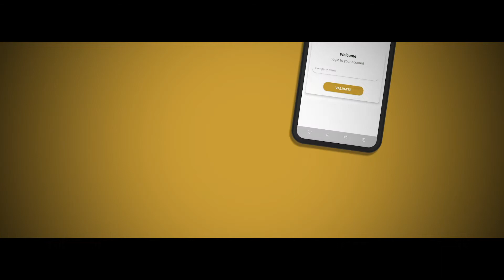Official 2021 Oddfilms Reel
Our 2020/21 Showreel showcasing our skillset & service offerings ranging from TV Production || Animation || Corporate Explainer Videos || Documentary Styled Testimonials || Music Videos || Weddings || Brand Ads || Events Coverage || Food Shows etc.